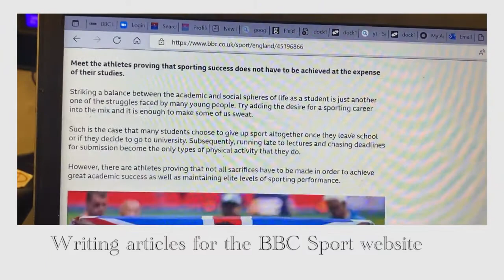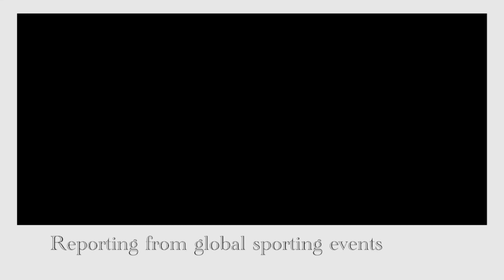What does a sports journalist do? (Primary)